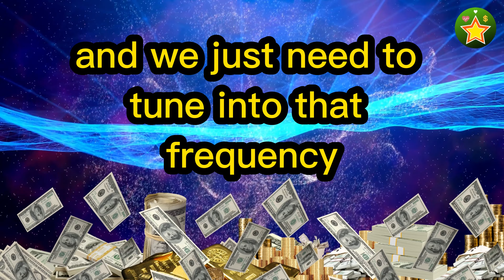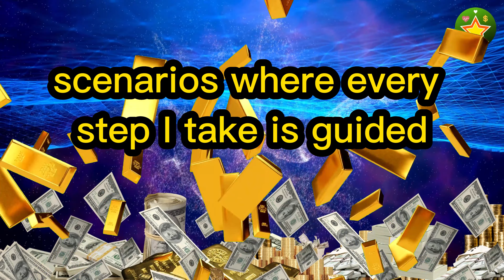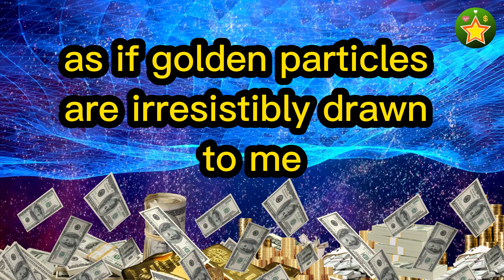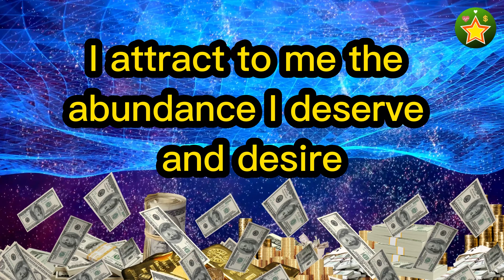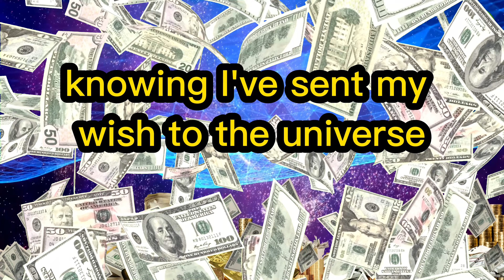IF YOU DON'T HAVE MONEY, SAY THIS METAPHYSICAL PRAYER, wealth is about to come | Conny Mendez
IF YOU DON'T HAVE MONEY, SAY THIS METAPHYSICAL PRAYER
wealth is about to come INSPIRED BY THE TEACHINGS OF CONNY MENDEZ
LISTEN TO THIS METAPHYSICAL PRAYER IF YOU'RE WITHOUT MONEY AND ATTRACT IT,
SAY this metaphysical prayer and wealth will come to you,
Declaring success.